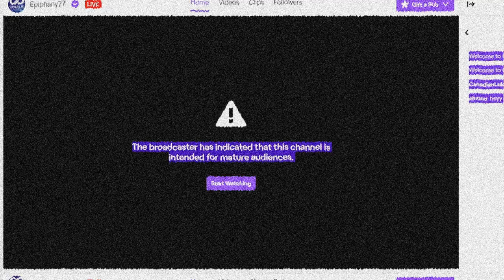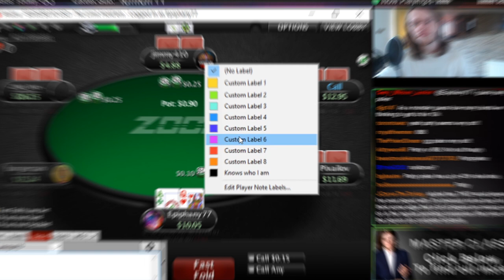Bankroll Challenge $50 to $10,000, $10 NLHE ZOOM on STARS!